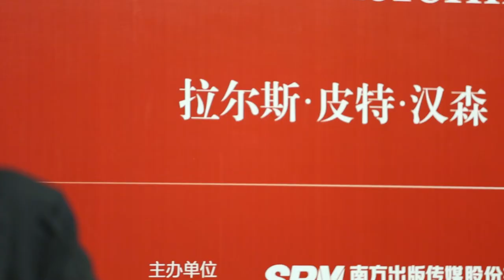Lars Peter Hansen stresses the importance of confidence and passion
Nobel Laureate Lars Peter Hansen congratulates CEIBS on 20th anniversary.